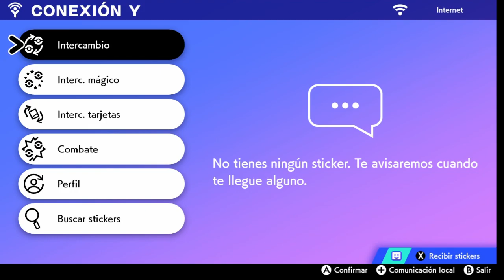GUIA Alcremie Gigamax Incursion Pokemon Espada Escudo